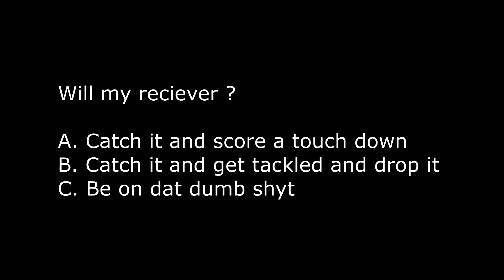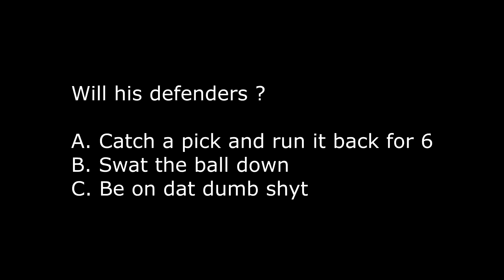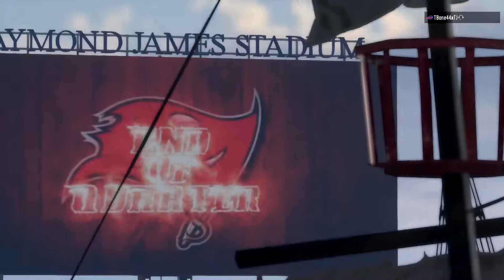Madden 18 Online H2H| Bucs VS Bills| Come back win in the final seconds!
Watch this Great comeback win my team pulled off in a awesome game vs Shady and his Bills!!!

YS4L Gaming is a new gaming channel that will strive to provide high quality videos and entertainment. I will be bringing my Subscribers the latest gameplay on the latest  games such as NFL madden, NBA 2K, Battlefield, ect... I will also be creating fan made game trailers, doing game reviews, and much more.

p.s.I will get better with each video I do and also with the help of you all.